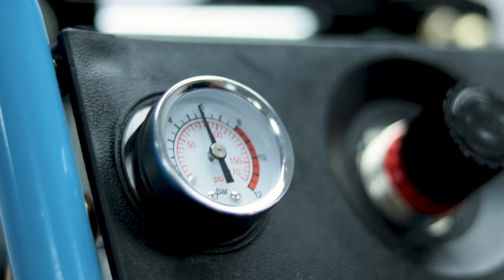LMVO 40-250 - Ergonomiczny kompresor wyciszany bezolejowy | Airpress Polska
Jest to kompaktowy i mobilny kompresor wyciszany o pionowym układzie zbiornika, którego pojemność wynosi 37.5 L.
Małe gabaryty pozwalają na łatwe przechowywanie i użytkowanie w pomieszczeniach o ograniczonej przestrzeni.